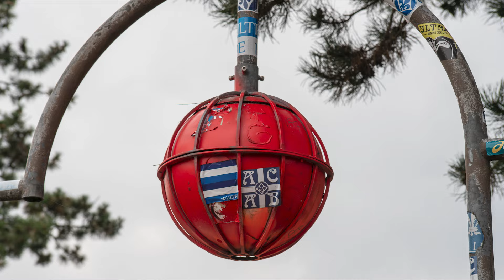Mit Sony A7R2 und Minolta 35-105 Vintage Zoom-Objektiv durch Darmstadt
Ja, die Sony und ein Vintage Objektiv machen auch immer noch viel Spaß und Laune wenn man sich wieder "eingeschossen" hat mit der Bedienung :-)